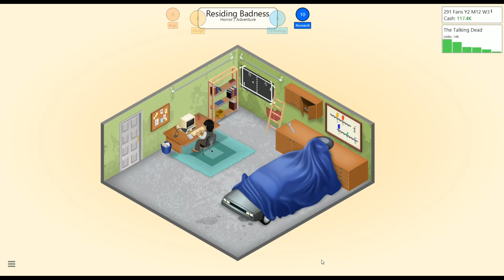A Real Gamedev Plays Gamedev Tycoon - Ep 2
Join a real Game Dev playing Game Dev Tycoon as I set up my actual indie game studio "Rm2kdev" in the virtual world and create some of the best titles you've ever seen! such as The Talking Dead a horror adventure game with great dialogue! and Jousting Heros!